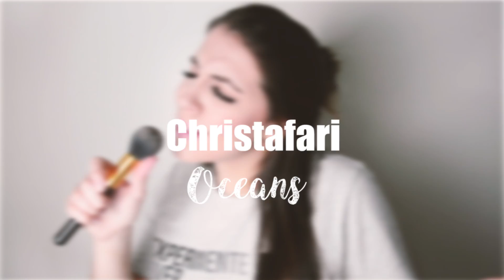A MELHOR PLAYLIST GOSPEL INTERNACIONAL #2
QUER ME ENVIAR UM PRESENTE, UMA LEMBRANÇA OU ATÉ MESMO UMA CARTA? ENTRE EM CONTATO POR ESSE EMAIL